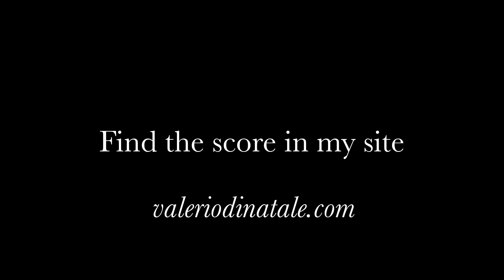Bolt the door - arr. David Russel (score/tab in my site)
🎼 Arranged by David Russel

An enchanting piece, beautifully adapted for classical guitar! Let its delicate melodies captivate you and add this gem to your repertoire.
Available formats:
1️⃣ Standard Notation
2️⃣ Tablature
3️⃣ Combined (Notation + Tablature)
👉 Perfect for fingerstyle guitarists!
Download the transcription now and start playing this wonderful composition!